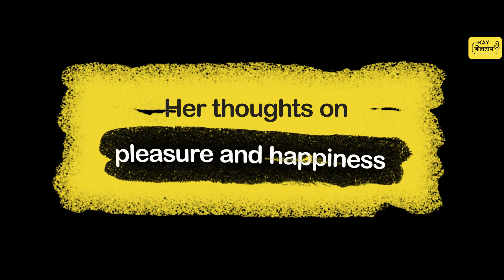Meet Devyani M. - Yoga Therapist | Author | Wellness coach | Kay Boltaay | Trailer | Ep. 46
We're thrilled to welcome Devyani M. to 'Kay Boltaay!' In this episode, she shares her journey as an author, speaker, and yoga therapist, exploring the healing power of yoga and the art of storytelling. Don't miss this inspiring conversation!

Host - Mayuresh Shivade

Guest -  Devyani M.

Director - Rucha Shivade

Editor - Kumar Shailesh

Production Head - Siddhant Pawar

Creatives - Sakshi Doshi

Account manager - Akanksha Nawale and Habiba Ansari